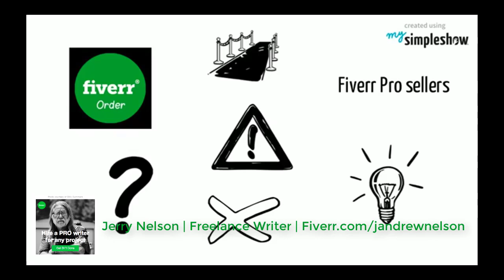What is Fiverr Pro